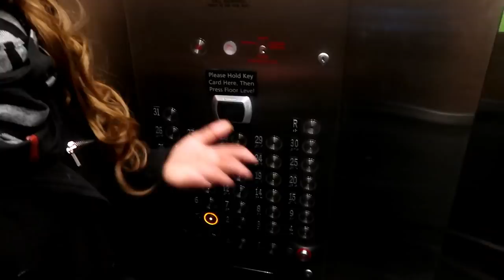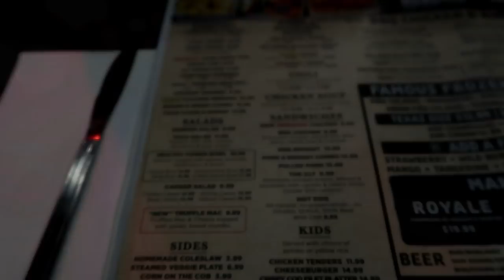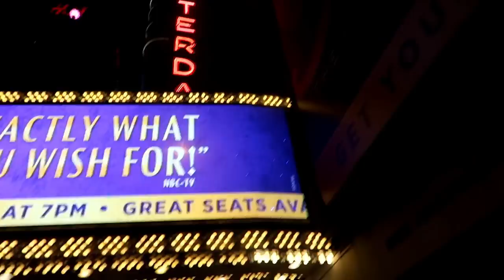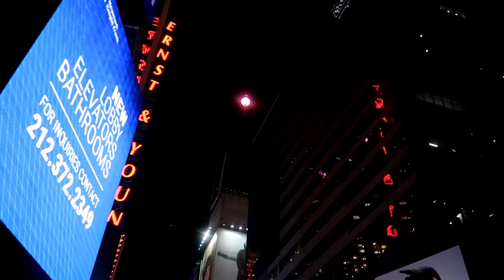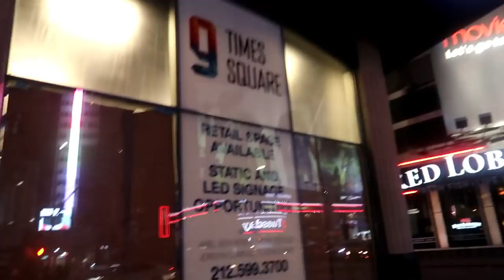Trying Sticky Wings At Dallas BBQ!!!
Thank You My Full Figured Life for recommending this restaurant!